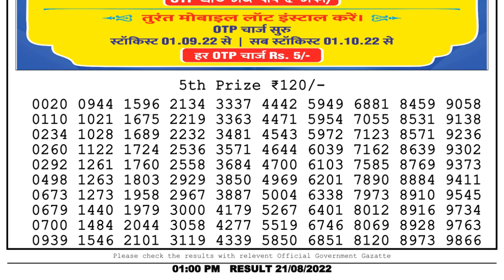Nagaland Lottery Sambad Live 1pm 21.08.22